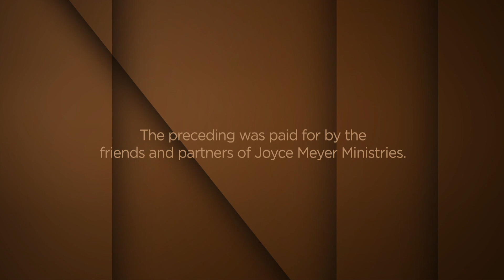Kusikia sauti ya roho mtakatifu 1 (Joyce Meyer KiSwahili)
Joyce Meyer Ministries KiSwahili
1076-4